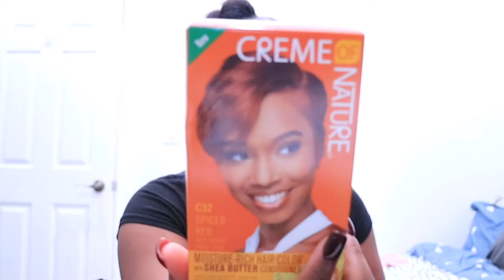GOING THROUGH A CRISIS | All Things Jadene 🇯🇲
Hi guys I truly have just been going through a crisis that i am sure so many of you guys can relate to , i hope y'all enjoyed this video

MUSIC